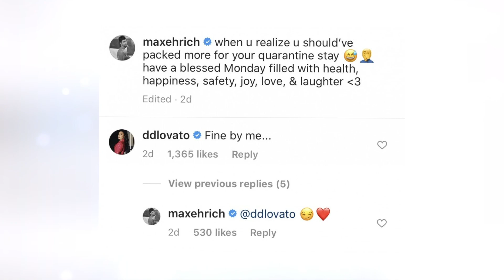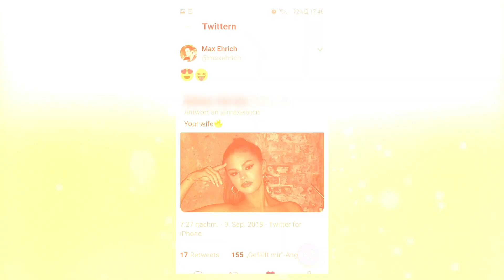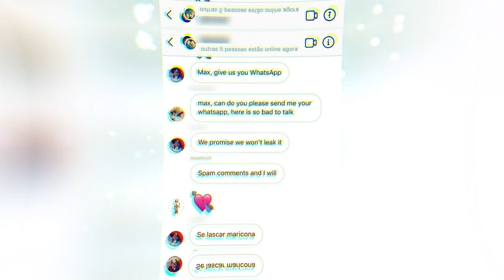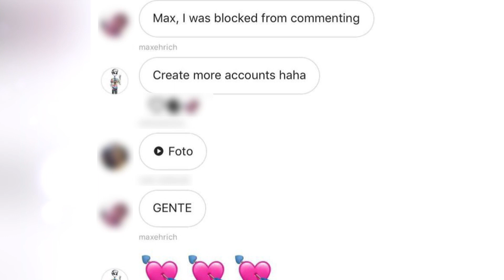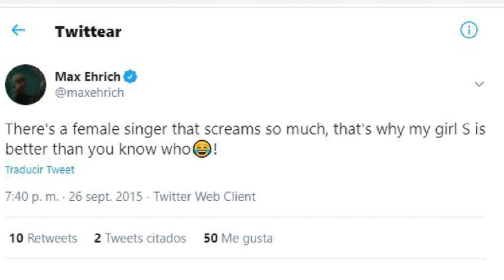¡Demi Lovato y Max Ehrich ROMPIERON Su COMPROMISO! ¿Acaso Selena Gomez Es La CULPABLE?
Demi Lovato y Max Ehrich se separaron a menos de 2 meses de haberse comprometido. Todos los fans de la cantante se habían puesto en verdad felices pues pensaron que finalmente había encontrado a la persona indicada. ¿Por qué ahora les preocupa su artista favorita? ¿Solo se preocupan por ser protectores, o tienen algún motivo real de preocupación?